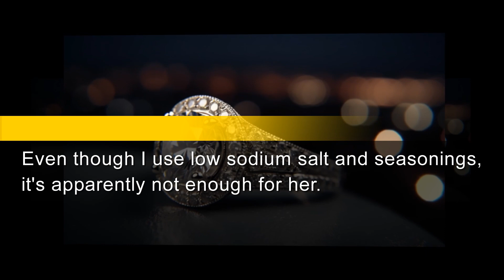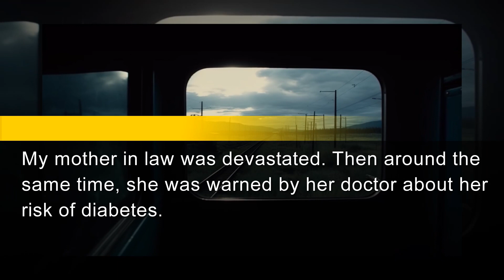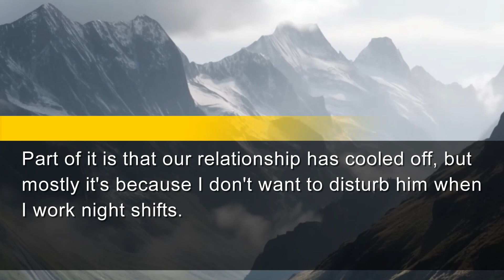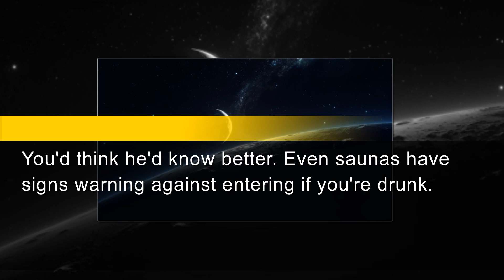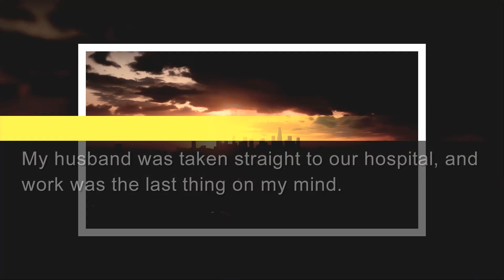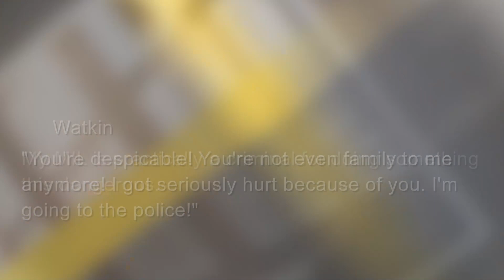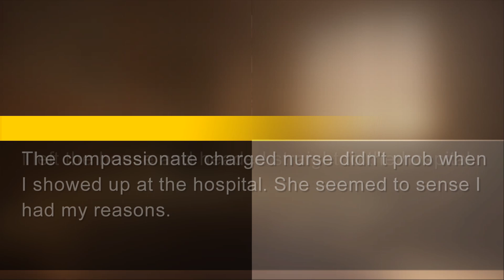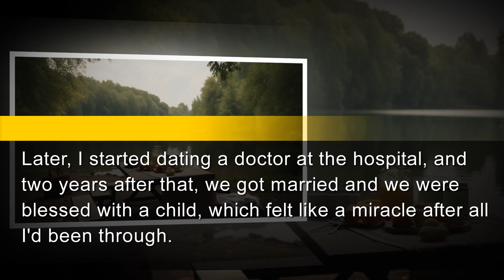Lazy MIL Suspiciously Offered to Clean My Room. But She Didn’t Know That ?? Was Sleeping in My Bed.